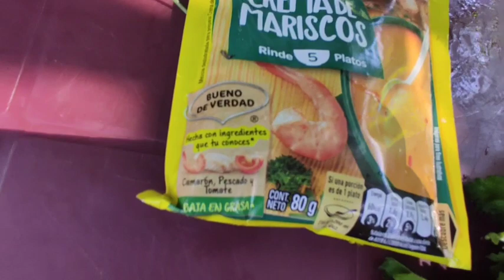ORAMOS JUNTOS PARA QUE DIOS VENDIGA NUESTROS ALIMENTOS